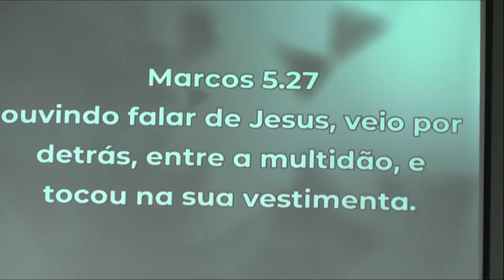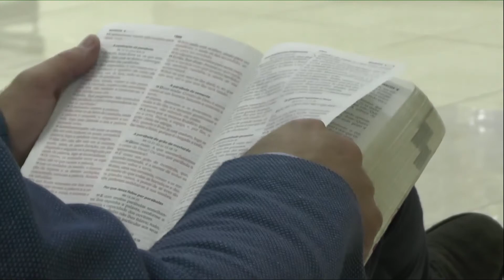Pb. Romeu Ramos | Eles não queriam, mas frutificaram